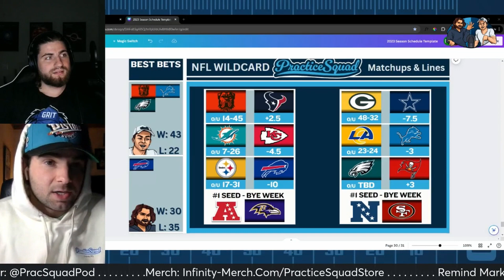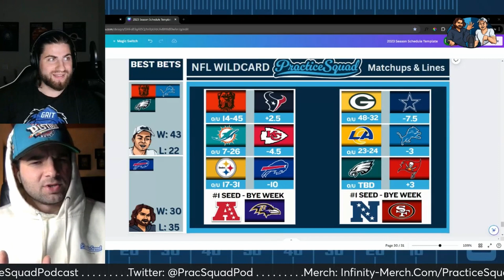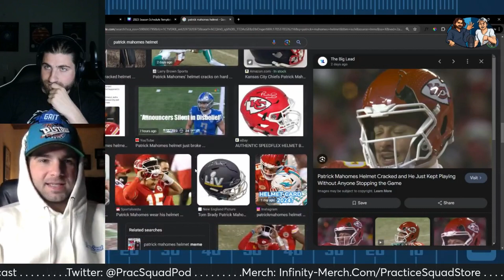Chiefs DESTROYED Dolphins in Wildcard Round -- Why the Miami Dolphins are a SOFT football team!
Every year in the playoffs, Patrick Mahomes elevates his game and plays like a WINNER. The Dolphins? Making jokes about being on vacation the next day. Clearly this Dolphins team is just there to have a good time, after getting blown out in -15 degree weather to cap off a disappointing end to their season.